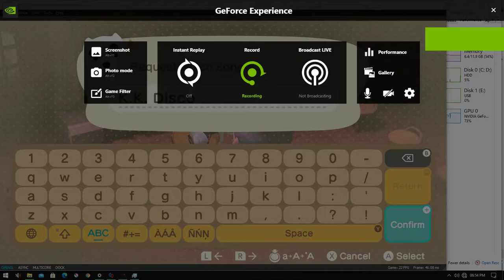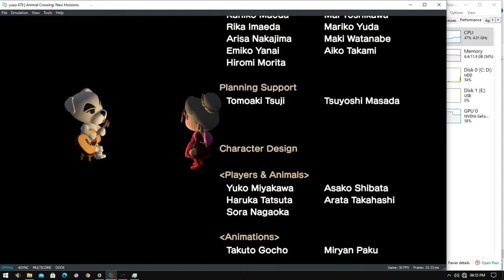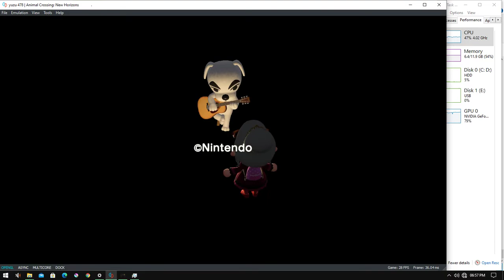Animal crossing new horizon performance test on pc using yuzu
I always keep track of my performance if anything happens